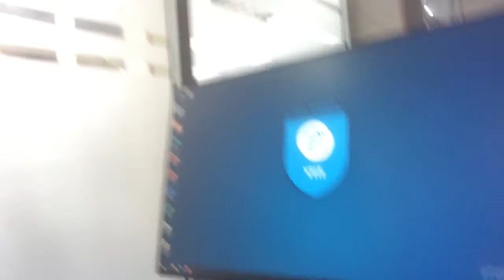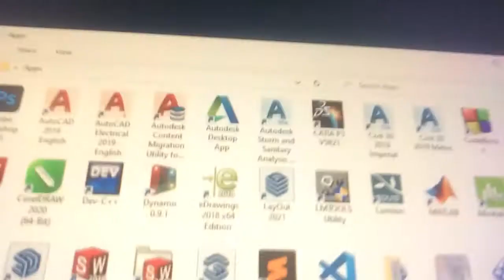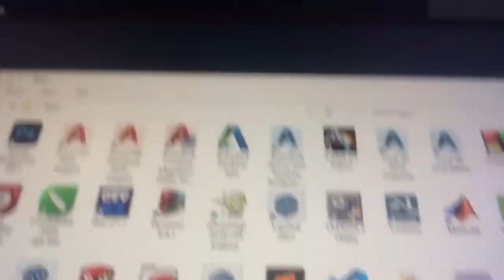Arxitektorlarga qaysi kompyuter dasturlari o'rgatiladi 2021